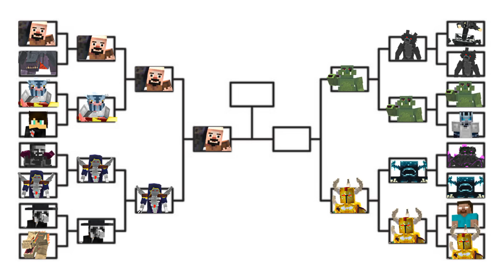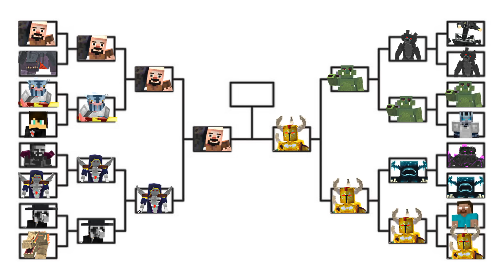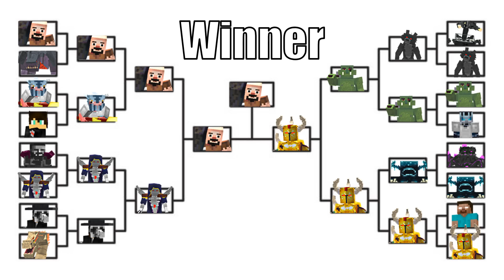STRONGEST MINECRAFT MOBS TOURNAMENT | Minecraft Mob Battle